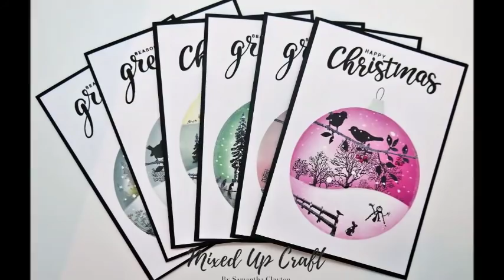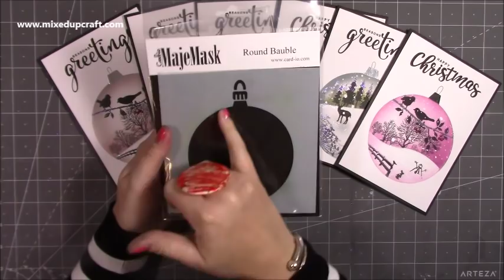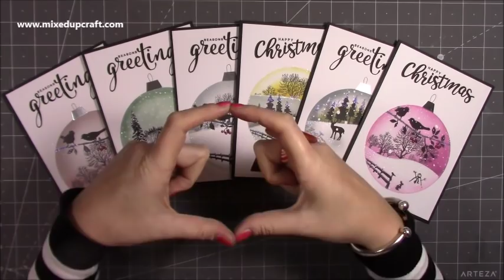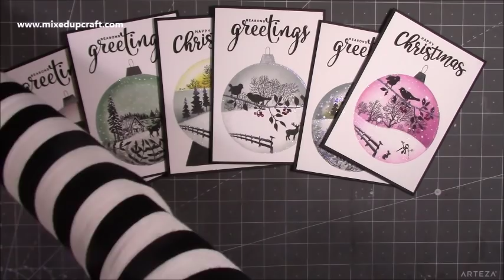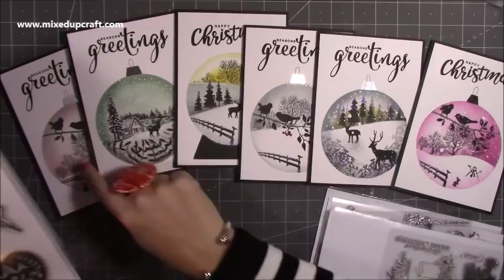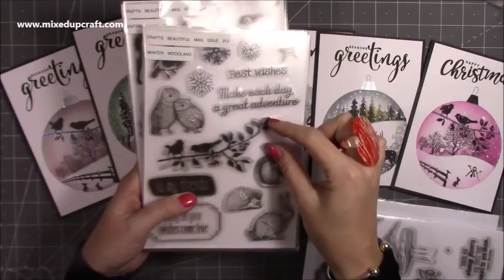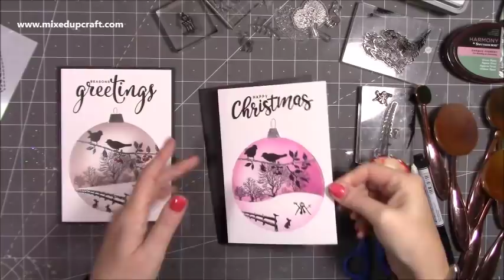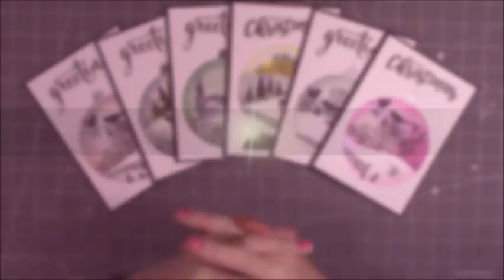Silhouette Christmas Scene Cards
In this tutorial, I show you how to make some Christmas scene Silhouette cards, using some easy techniques. Check out Card-io below for their full range of stamps and more inspiration, you will find my of the supplies I used below.

My Purple Scoreboard by Hunkydory.

Sam